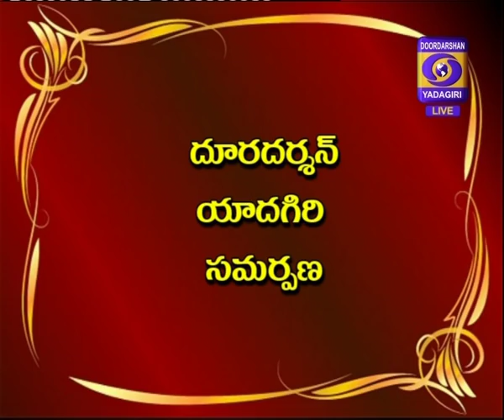International Day Against Drug Abuse and Illicit Trafficking - Special Program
మాదకద్రవ్యాల దుర్వినియోగం మరియు అక్రమ రవాణాకు వ్యతిరేకంగా అంతర్జాతీయ దినోత్సవం